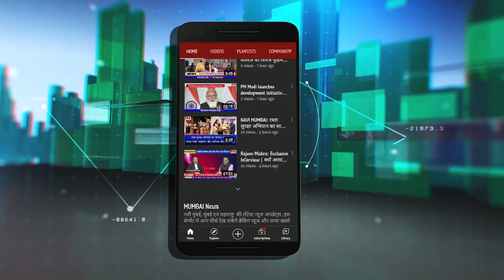Supriya Sule ने जब संसद में BJP MP को दिखाया आईना | तो क्यों बजी तालियां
Supriya Sule  ने जब संसद में उठाया सवाल तो क्या हुवा
Supriya Sule Question's to Oppositions | Motion of Thanks on the President's Address in Lok Sabha